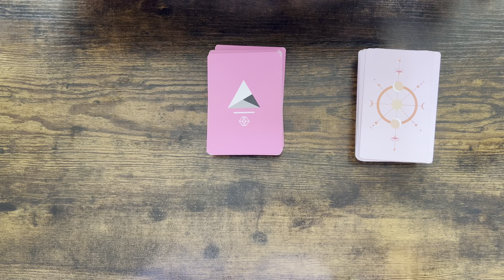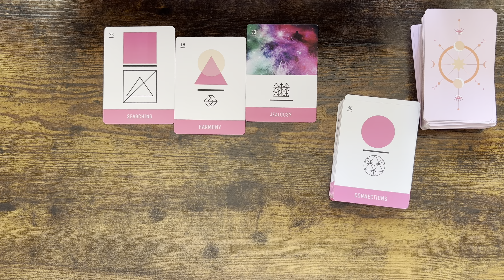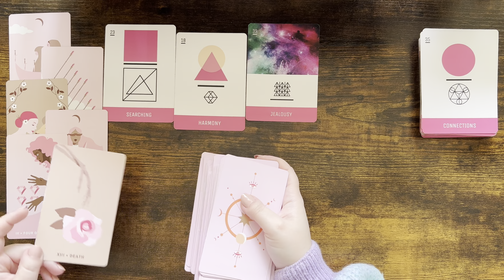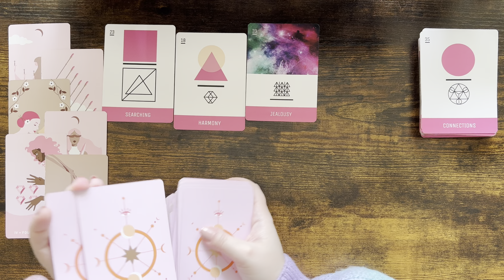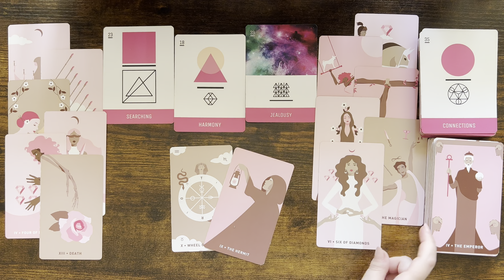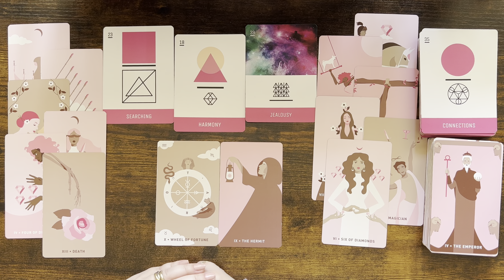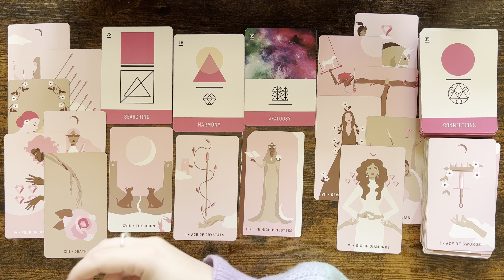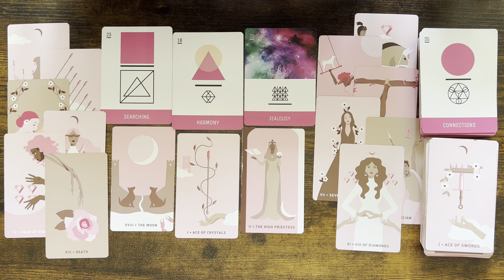AQUARIUS love tarot ♒️ This Person Will Finally Open Up To You You’ll Be Surprised With This Outcome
1. Affairs Of The Heart Oracle Cards (Etsy)
2. Soul Seeker Signs Oracle Deck (Etsy)
3. OK Tarot: The Simple Deck for Everyone (Amazon)
4. Soul Cards Blush Pink Tarot (Etsy)
5. LIMITED EDITION Fortuna Tarot Deck Opal Omen (Etsy)
6. Pink Divine Love Oracle (Etsy)
7. Tarot of the Golden Wheel (Amazon)
8. The Heart Code Oracles: Relationships Guidance Deck (Amazon)
9. Amira's Love Oracle Cards Edition 2 (Amazon)
10.The Christmas Tarot Deck (Etsy)
11. Real Talk Tarot (Amazon)

Mary 🌹

Sun: Aquarius
Moon: Cancer
Venus: Aries